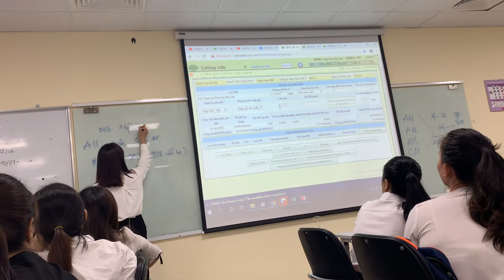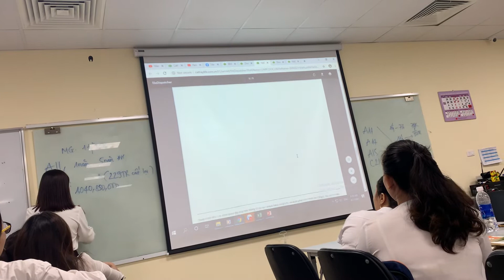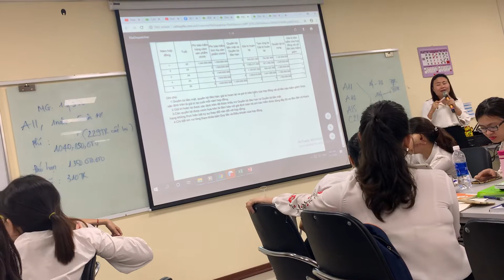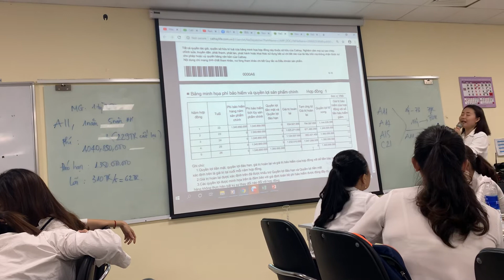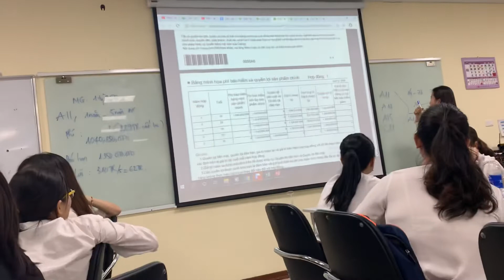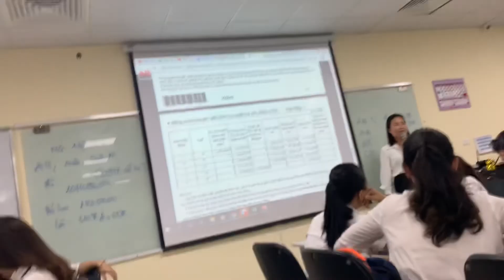Khi sếp Tranning "so sánh giữa tiết Kiệm Ngân hàng và Tiết kiệm của Bảo hiểm